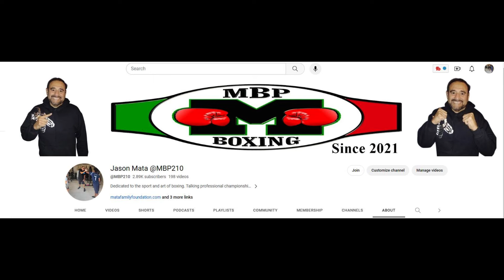Best Boxing Videos - Training and Analysis!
💯 ❤️ Much Love from the Mata Family! 👊💥

✅✅✅𝐏𝐋𝐄𝐀𝐒𝐄 𝐒𝐔𝐏𝐏𝐎𝐑𝐓!

My videos show my work with beginners, amateurs, and professional boxers. I have worked with more than 7,000 persons through a unique way of training. My programs promote both Physical and Mental Wellness. We can change the world by working with kids through Opportunity and Positive Reinforcement!

𝐅𝐢𝐠𝐡𝐭 𝟒 𝐆𝐨𝐝@JesusBoxer Jesus Christ the way the truth and the life!